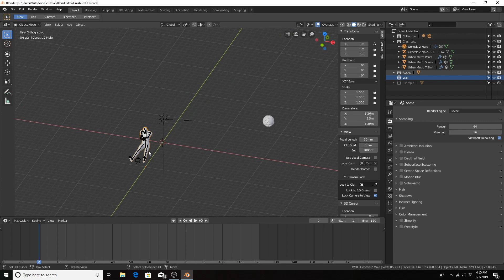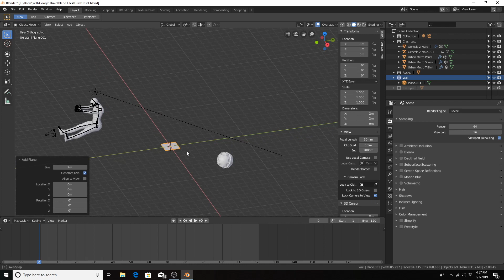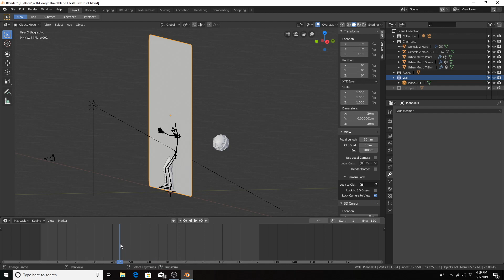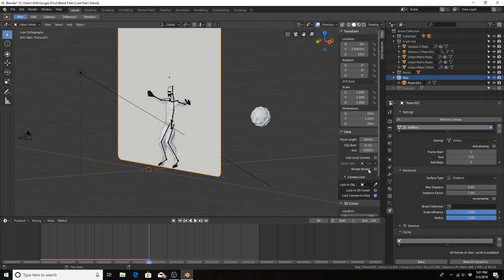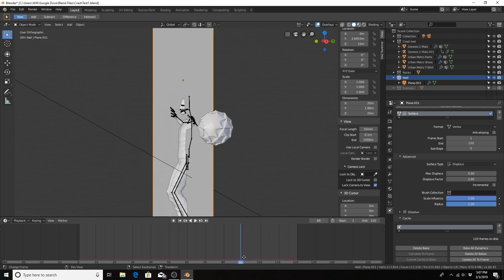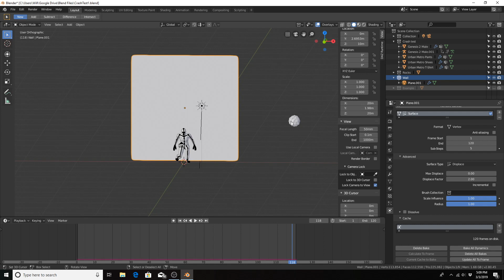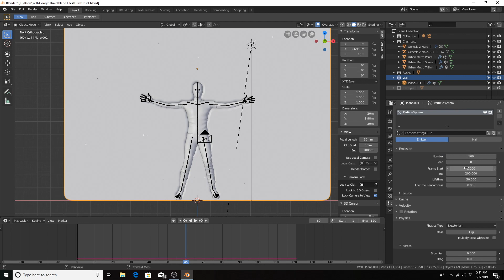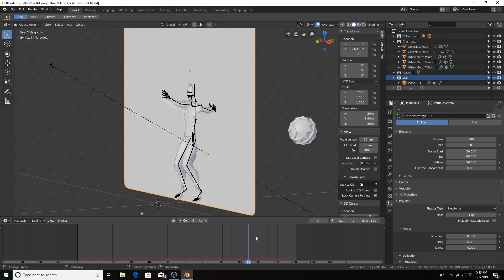Dynamic Paint Blender 2.8 Tutorial - Impact Mesh Objects Animation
Dynamic Paint Blender 2.8 Tutorial - A Blender  Dynamic Paint Displace Tutorial

This tutorial will show you the basics of how to use Dynamic Paint to displace meshes in Blender 3D.
Some of the applications of this are:
Body crashing into wall cartoon style (shown in video)
Character leaving behind footprints or footsteps
Character or object making a dent in a wall or other surface

Be sure to check out other Blender tutorials and animations on this channel.

Dynamic paint is a new modifier and physics system that can turn objects into paint canvases and brushes, creating vertex colors, image sequences or displacement. This makes many effects possible that were previously difficult to achieve, for example footsteps in the snow, raindrops that make the ground wet, paint that sticks to walls, or objects that gradually freeze.

The Blender 2.77 Manual
by the Blender Documentation Team